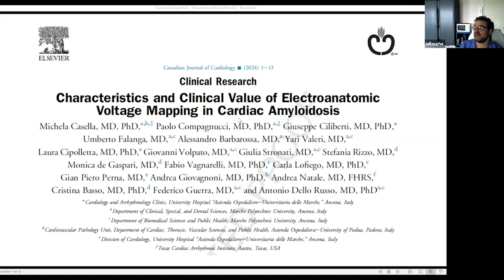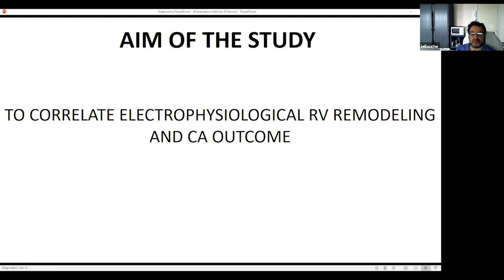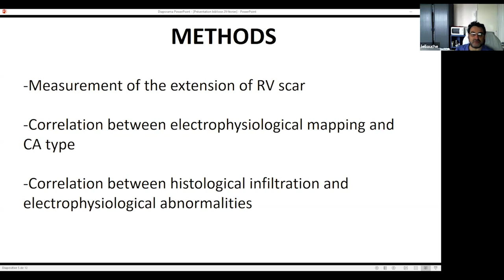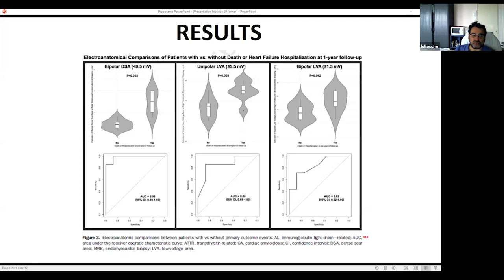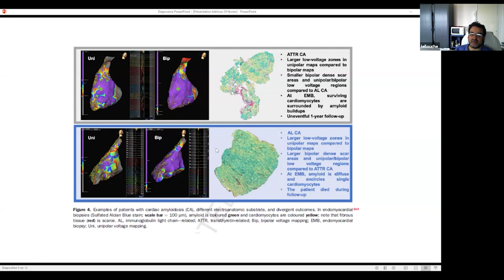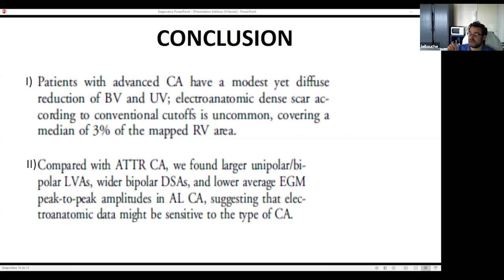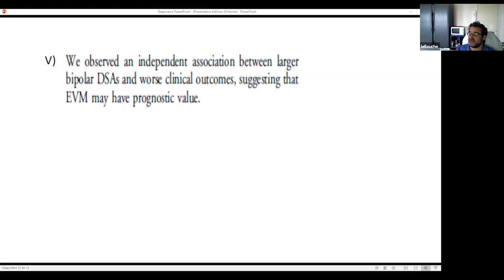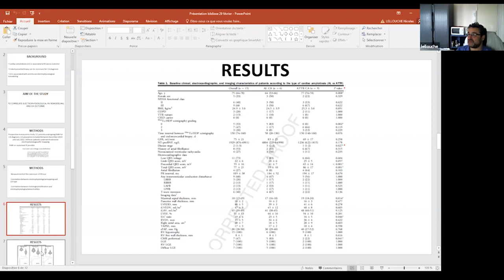Characteristics and Clinical Value of Electroanatomic Voltage Mapping in Cardiac Amyloidosis